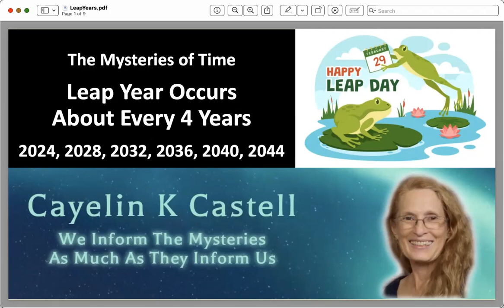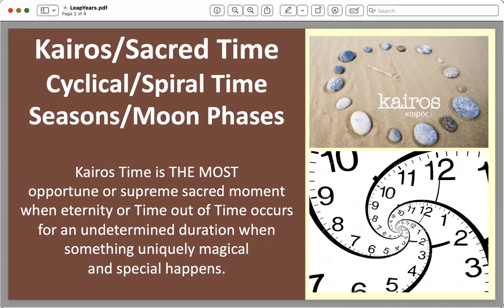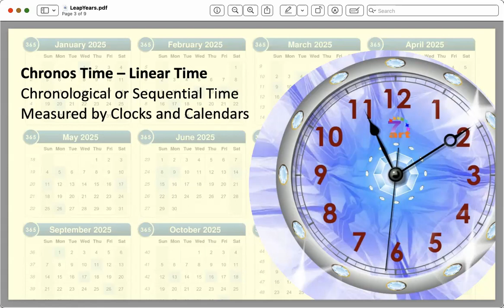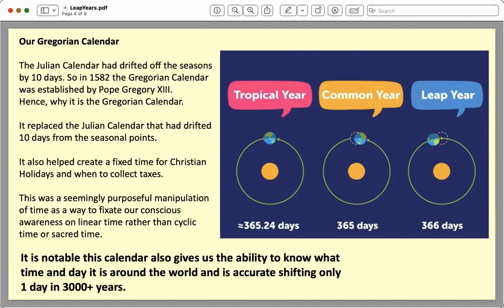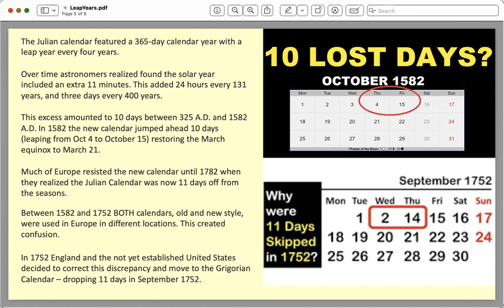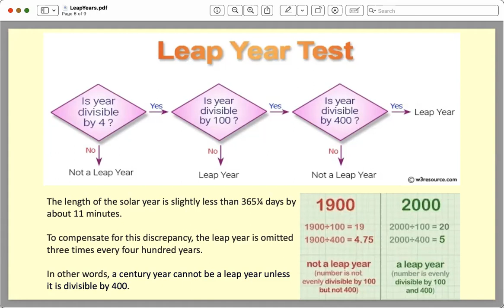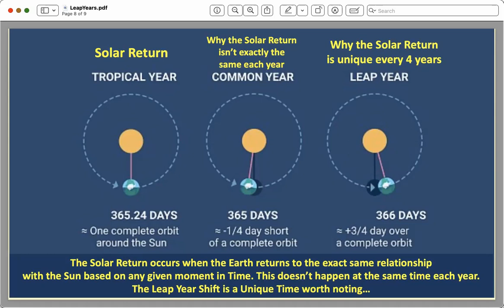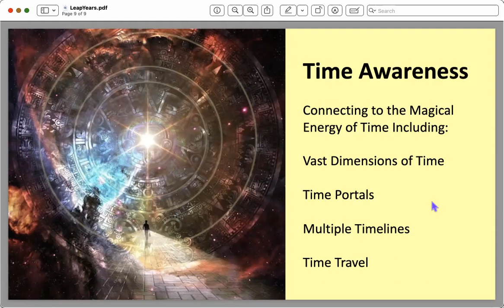Leap Year and Time Magic February 29 in 2024, 2028, 2032, 2040, 2044 and beyond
Leap Years are part of current calendric system embedded in linear time. This looks at the difference between linear time (Chronos) and cyclical time (Kairos). Why do we have  Leap Years and how does it keep our current Solar Calendar on track with the seasons. For example, 1900 was NOT a Leap Year, but 1904 was. The next time we skip a leap year is 2100.

Here is an article with more on Leap Year, Leap Day